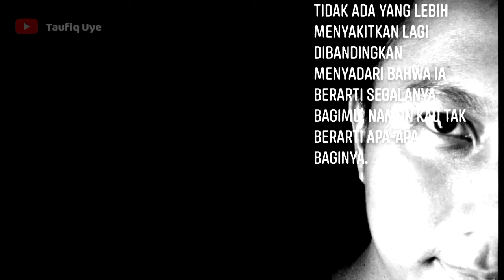cerpen romantis - bikin nangis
di ambil dari sebuah kisah nyata